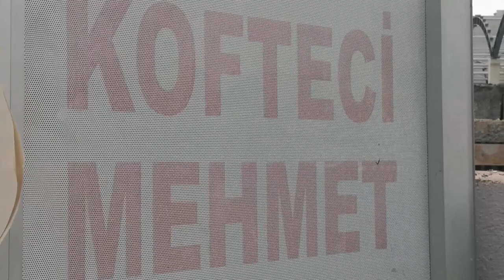BİGA PAZARI / Çok Suuk Beaa! /VLOG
Biga'da Çarşamba günleri kurulan Biga Pazarına gittik, aşırı soğuklardan konuşamadık bile. Yine de yılmadım kısa bir pazar turu vlogu çektim.

İyi Seyirler
Balkanları merak ediyor ve seyahat planlarınıza bir Balkan Yolculuğu eklemek istiyorsanız;